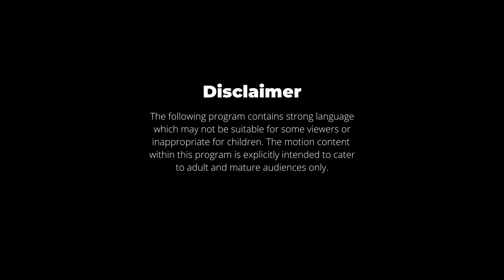Dhindora | EP 01: Lag Gayi | BB Ki Vines | Reaction By Neeti and Raman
We loved it so much @BBKiVines

0:00 - Intro
1:30 - Serious Batien
2:31 - Reaction
23:50 - Review and end

This is a reaction video on Dhindora | EP 01: Lag Gayi | BB Ki Vines
Please do watch the original video before the reaction

We have always admired  Bhuvan's journey on YouTube and looking at this we get our motivation back that good work and trusting yourself takes you places

Say hello on Insta

Check our Podcasts jahan hum ladte hain...

Podcast Spotify

Love
Neeti and RamanSay hello on Insta

Podcast Spotify